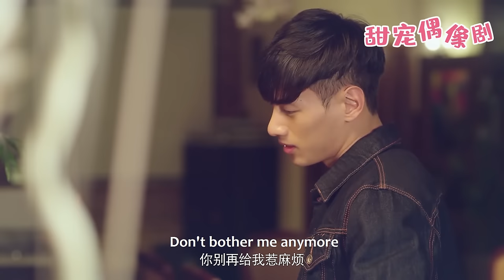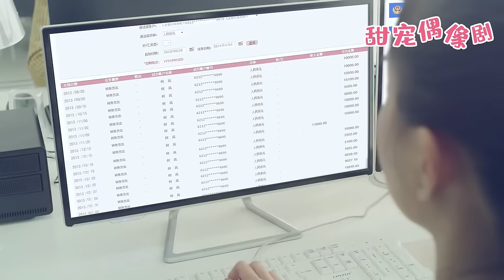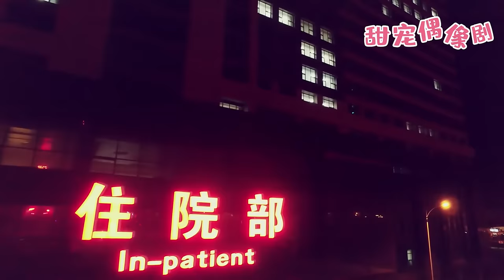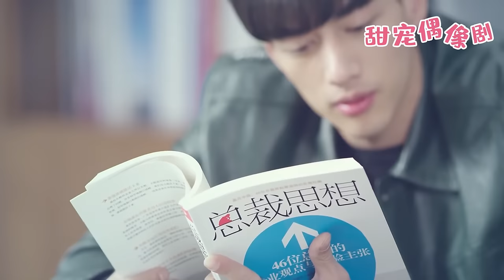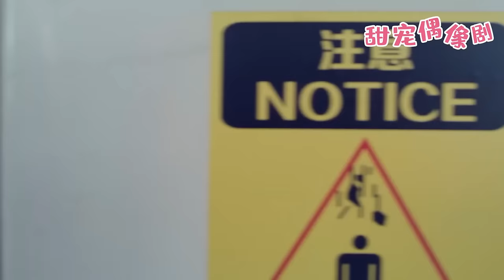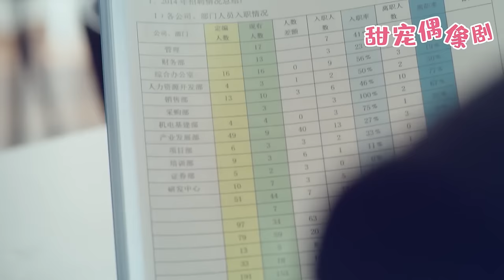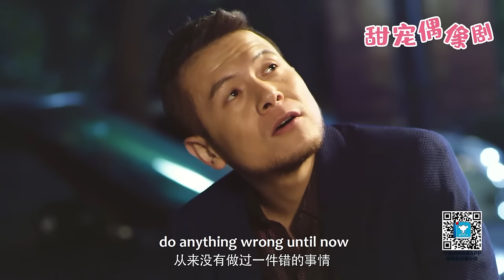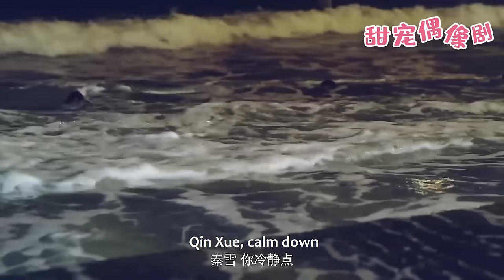【Full Moive】小三拉着出軌丈夫的手在妻子面前炫耀，妻子不哭不鬧，1個舉動讓出軌丈夫腸子悔青！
觀看更多精彩劇集請點擊👇
【劇情簡介】段飛與雲詩彤歷經磨難，終於喜結連理，但是在教堂舉行婚禮時，卻突然發現父親雲鼎失蹤了，不得已中斷婚禮去尋找雲鼎。眾人幾經周折終於找回雲鼎，但是雲鼎卻不肯透露自己失蹤的具體經過，讓段飛心生疑竇，雲鼎似乎在刻意隱瞞什麼。而冷鋒告訴段飛，有證據表明他父親的被害很可能與雲鼎有密切關係。正在段飛對於調查雲鼎之事一籌莫展猶豫不決的時候，弘鼎集團也遭遇前所未有的危機，瀕臨崩潰邊緣。而韓志明更是與父親韓元倉舊部聯合起來與雲詩彤作對。此時雲鼎意外死亡，段飛隨後不知所蹤。各種證據指向殺人兇手正是段飛……
💓該視頻片段來源於電視劇     NZCDTSGS2